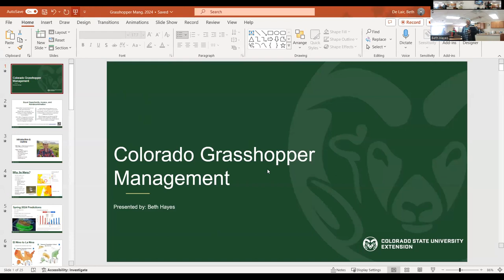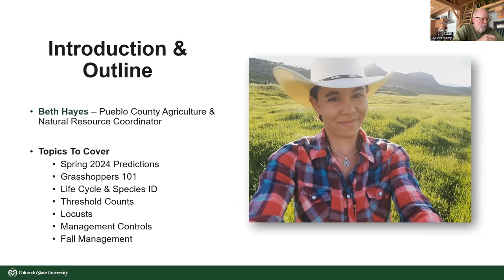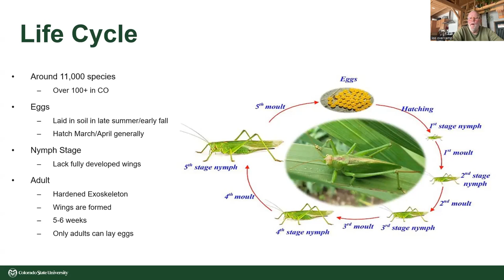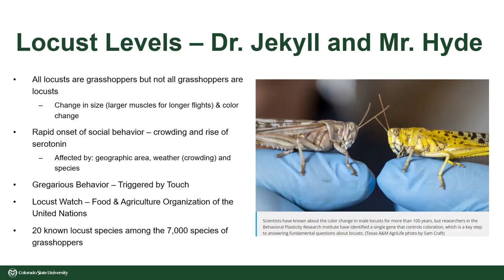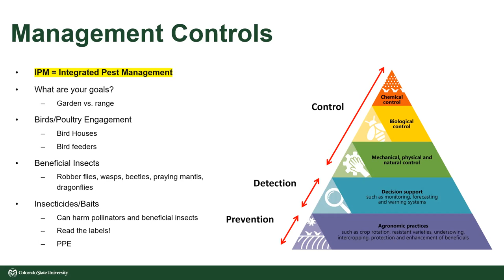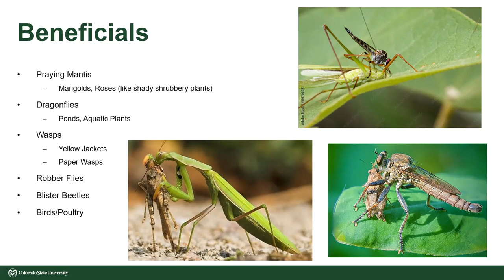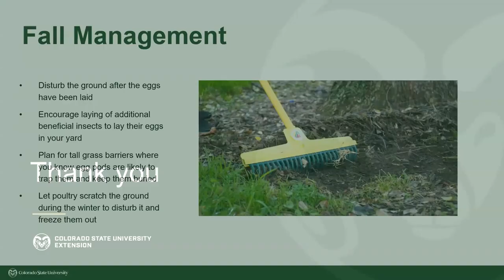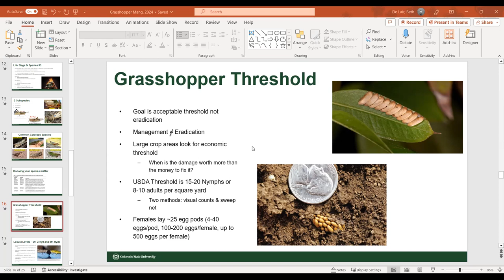Colorado Grasshopper Management Class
This is the recorded version of the spring 2024 Colorado grasshopper management class given by Beth Hayes.